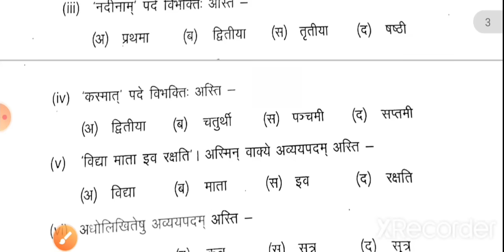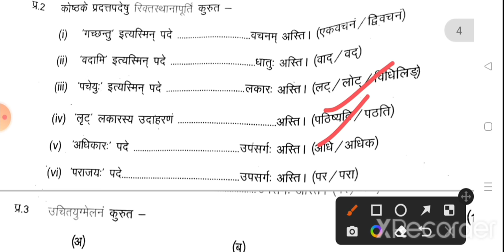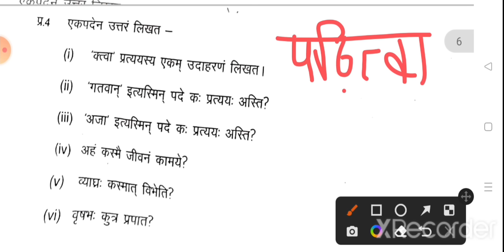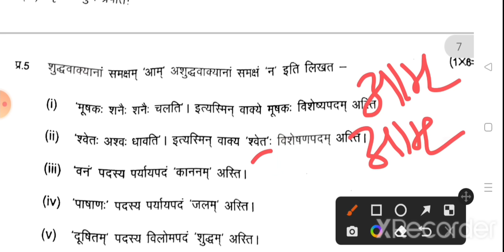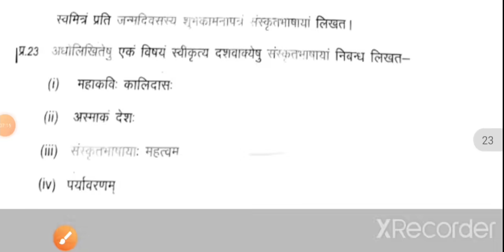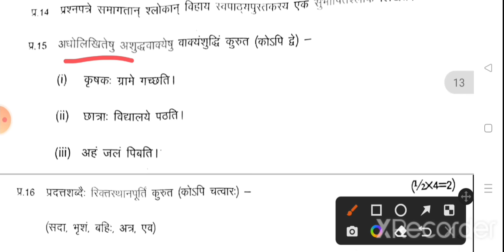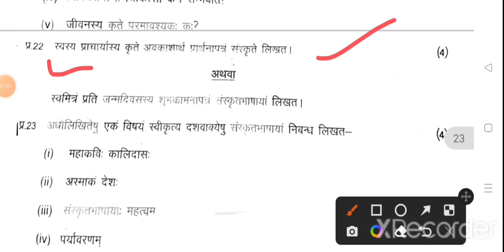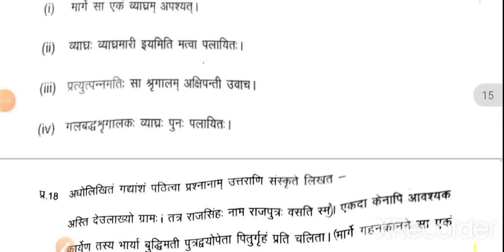कक्षा 10वीं संस्कृत त्रैमासिक परीक्षा imp पेपर 2023। 10th Sanskrit trimasik v.imp paper uttar 2023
कक्षा 10वीं संस्कृत त्रैमासिक परीक्षा पेपर 2023।14 September 10th Sanskrit trimasik paper uttar 2023

Quries Covered;

1)कक्षा 10 संस्कृत का पेपर त्रैमासिक परीक्षा 2023,

2) trimasik pariksha class 10 sanskrit paper

3)कक्षा 10वीं संस्कृत त्रैमासिक पेपर

4) sanskrit ka paper class 10th,

5)kaksha dasvin sanskrit ka paper class 10th

6) कक्षा दसवीं संस्कृत त्रैमासिक पेपर

7)trimasik Pariksha 2023 24,

8)class 10 trimasik Pariksha 2023,

9)trimasik Pariksha class 10th,

10)त्रैमासिक परीक्षा कक्षा 10 संस्कृत पेपर,

कक्षा 10वी संस्कृत त्रैमासिक परीक्षा 2023 24 का लीक पेपर, त्रैमासिक परीक्षा 2023 कक्षा 10वी विषय संस्कृत रियल पेपर, trimasik masik pariksha 2023 Sanskrit ka paper, middle education channel, संस्कृत असली पेपर कक्षा 10वी संपूर्ण हल 2023, class 10th Sanskrit trimasik Pariksha real paper 2023, class 10th Sanskrit trimasik paper 2023, trimasik paper 10th class Sanskrit

class 10th Sanskrit trimasik paper 14 September
masik Pariksha kaksha 10वी Sanskrit paper
masik Pariksha 23 24 class dasvin Sanskrit
Teri masik Pariksha 202324 class 10th Sanskrit
trimaasik paper class 10th Sanskrit 2023 24
trimasik Pariksha class 10th Sanskrit 14 September
trimasik Pariksha class tenth Sanskrit paper set
class 10th sanskrit paper 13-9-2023
प्रेम आशिक परीक्षा 2023 24
कक्षा 10वी संस्कृत पेपर त्रिमासिक
त्रैमासिक परीक्षा 2023 24 कक्षा 10वी संस्कृत पेपर 14 सितंबर
trimasik Pariksha 2023-24 class 10th Sanskrit paper
class 10th sanskrit paper quarterly exam 2023
quarterly exam questions paper class 10th Sanskrit
प्रेम आशिक परीक्षा 2023 24 कक्षा 10वी संस्कृत पेपर
त्रैमासिक परीक्षा 2024 कक्षा 10 संस्कृत पेपर 14 सितंबर
trimasik Pariksha 20223 kaksha 10 sanskrit paper
trimaasik paper 2023 24 class 10 sanskrit
kaksha dasvin sanskrit ka trimasik paper